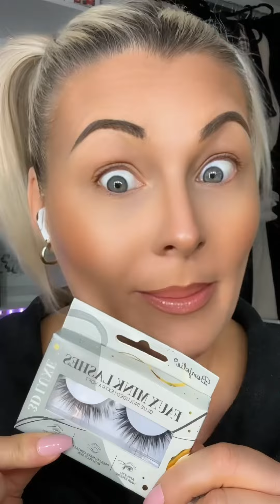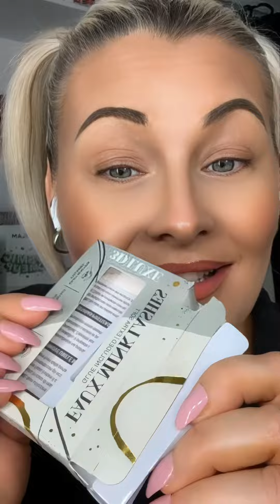2€ pour avoir ce regard t’es pas prête 😱chrysalideenjoymakeup